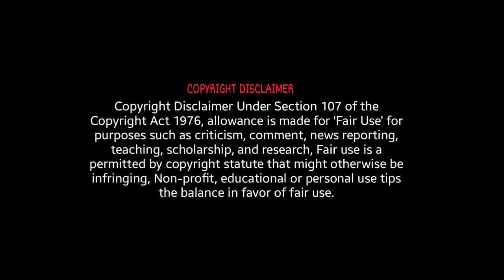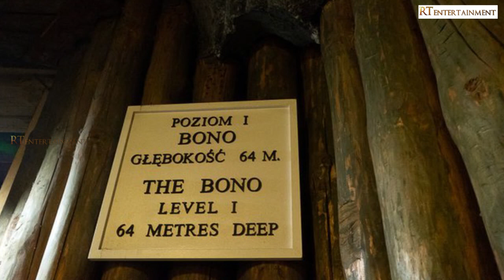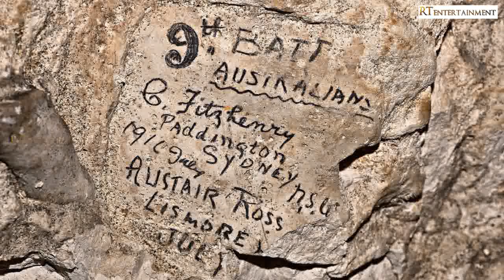Mysterious Underground Cities Found | Explained In Telugu | RT Entertainment